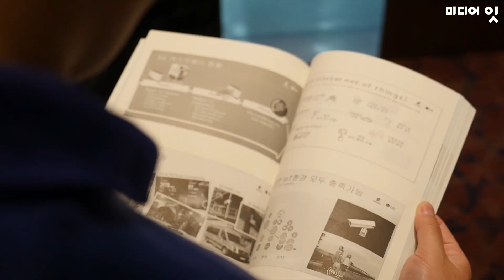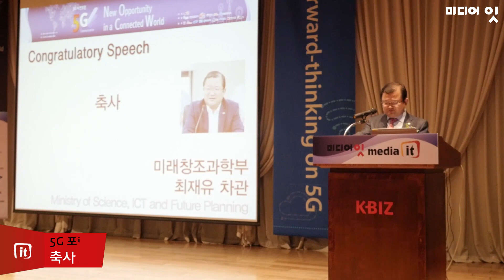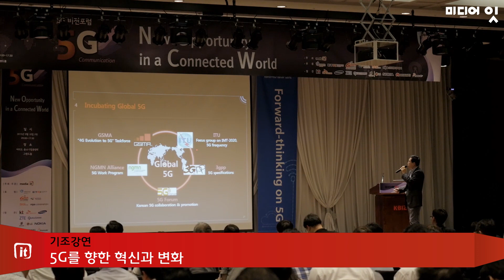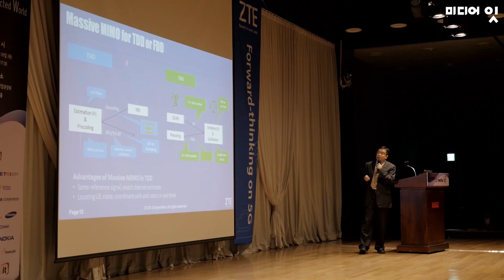5G포럼 'New Opportunity in a Connected World' 컨퍼런스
미디어잇(대표 양승욱)이 주관하고 미래창조과학부, ETRI 등이 후원한 ‘5G 비전 포럼’이 10일 여의도 중소기업중앙회 그랜드홀에서 열렸다.이날 포럼에서는 각계 전문가들이 나와 서서히 실체를 드러내기 시작한 5G를 주제로 강연을 했다. 기조강연에 이어 진행된 오후 세션에서는 5G의 비전에 대해 퀄컴과 에릭슨엘지, 노키아, 화웨이 등 기업의 전문가들의 상세한 설명을 했다.